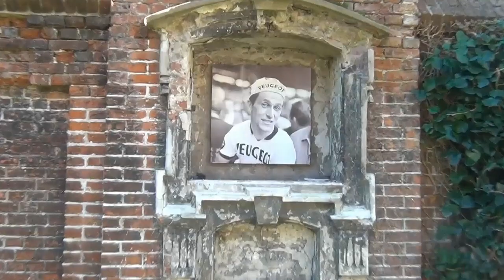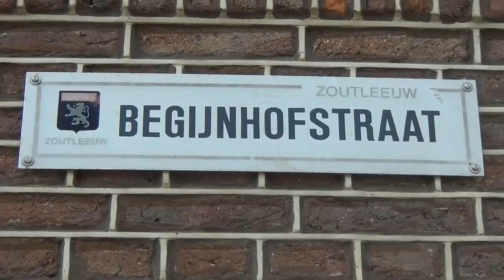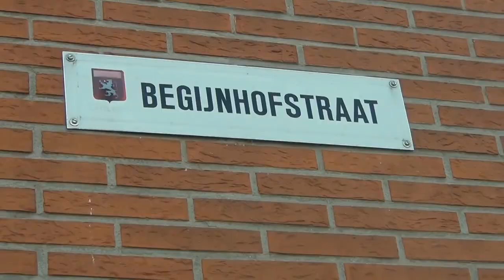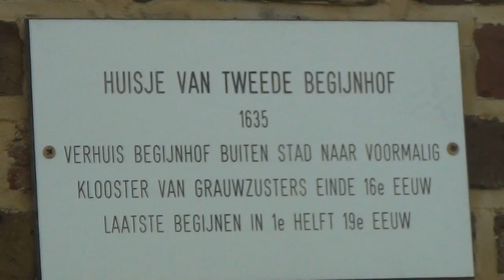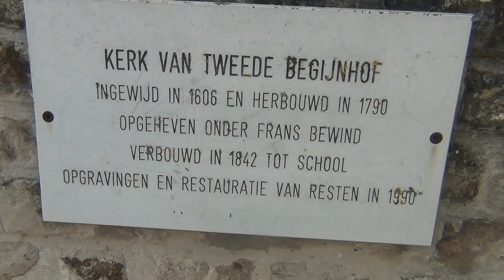BEGIJNHOVEN IN VLAANDEREN - Aalst + Zoutleeuw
Zowel Aalst als Zoutleeuw hadden vroeger een begijnhof, maar van beide begijnhoven is nog maar weinig terug te vinden wat hen de lelijkste van deze reeks maakt!